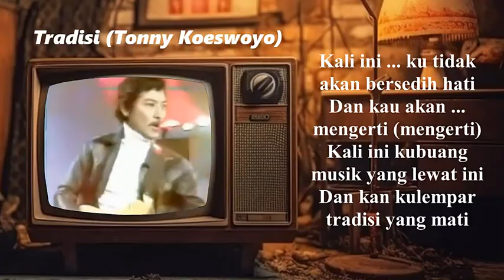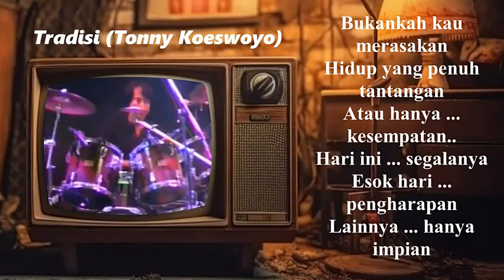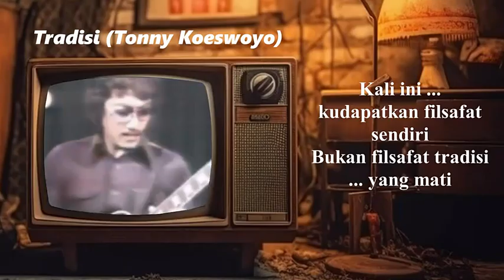TONNY KOESWOYO - TRADISI